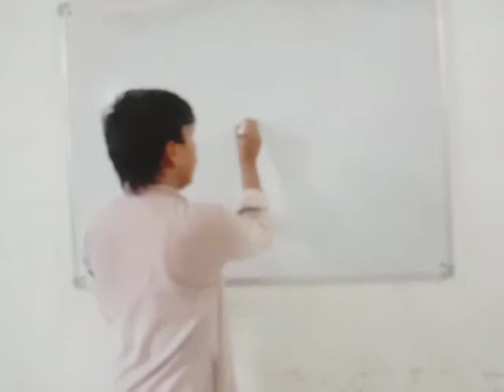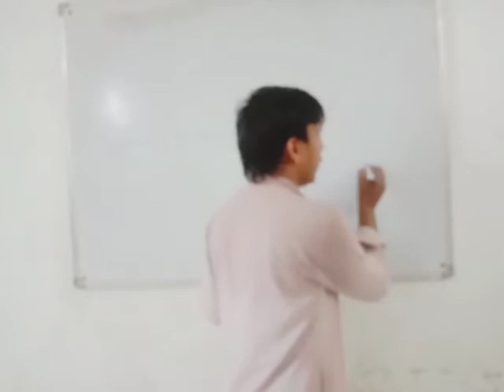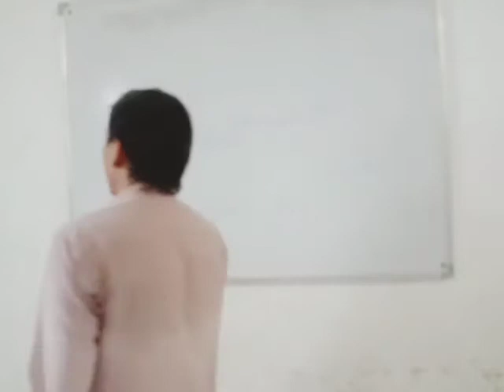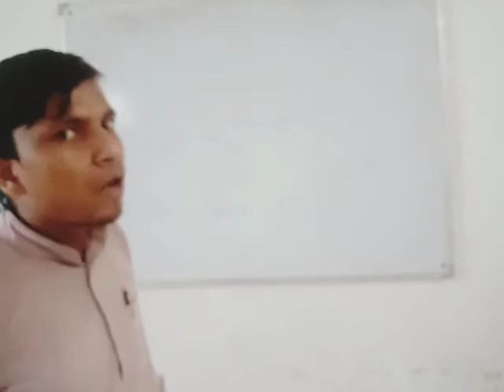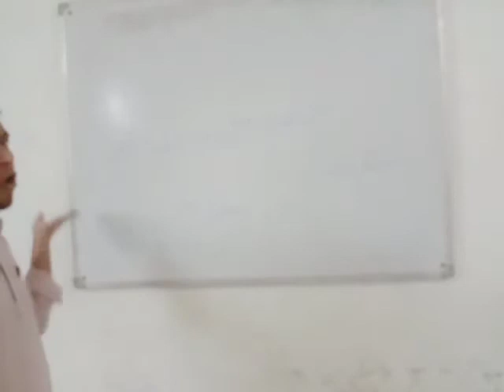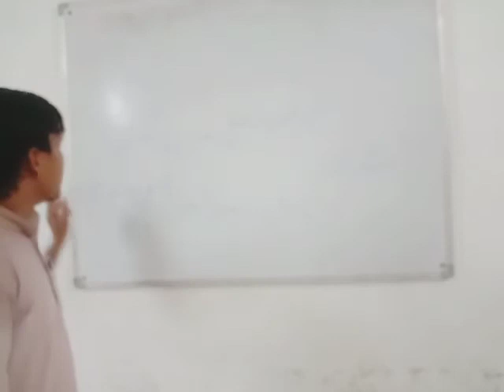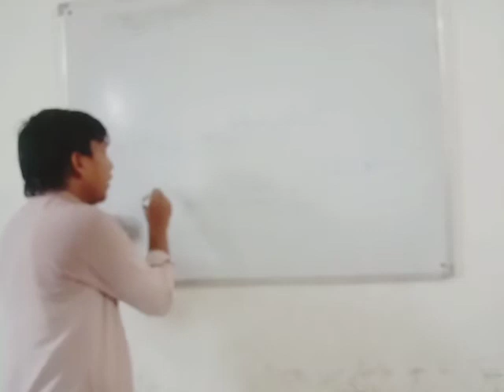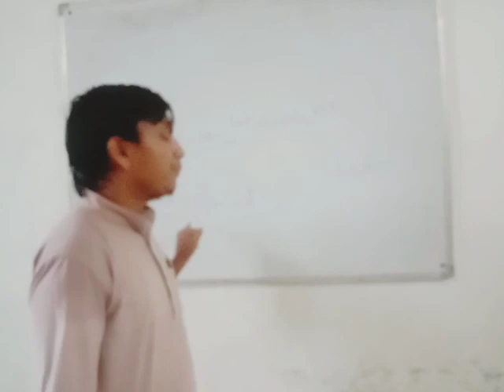تمرین الصرف أدنی 2020-09-15